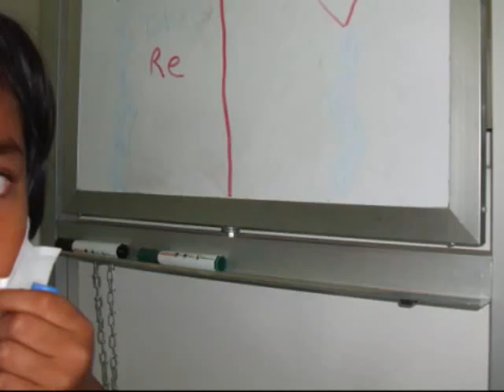CT Tuxtla Aprendamos un nuevo idioma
En Casa Telmex Tuxtla aprender un nuevo idioma es algo muy fácil ya que los visitantes que toman este taller mientras se divierten y juegan, también aprenden palabras nuevas en otro idioma hablando especificamente del idioma inglés. Los visitantes que participan en este video son niños de 7 a 9 años de edad.